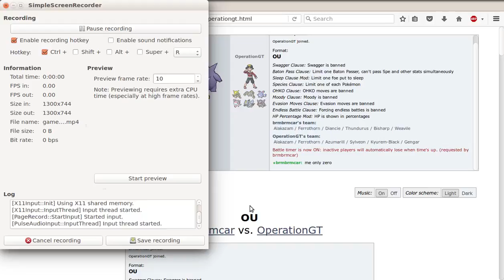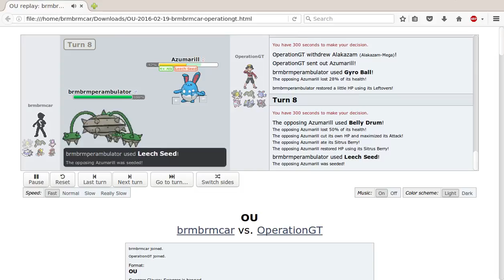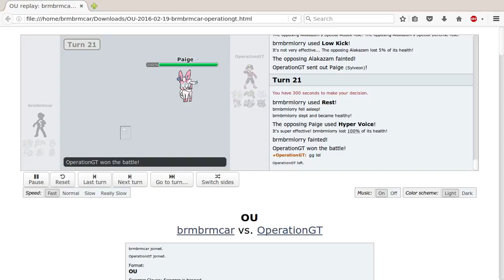Pokémon showdown gameplay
me lose